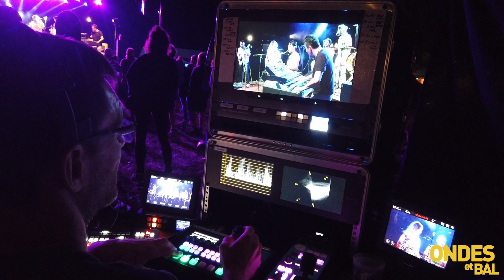Ondesetbal 2022 capsule1